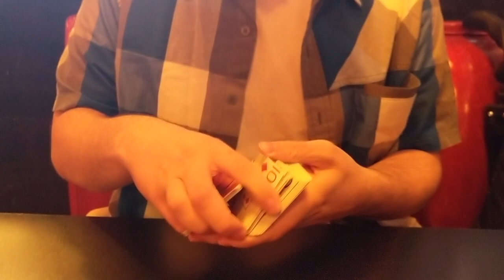DINNER MAGIC CARD TRICK